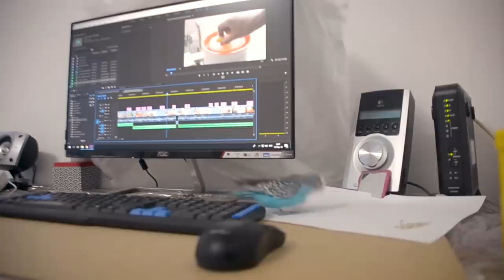How to Tell if Your Pet Bird Likes You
A pet budgie (or parakeet) is a wonderful companion for any bird lover. They are clever, amusing, and relatively easy to train and take care of. Many parakeets are naturally fearful of humans, but with time and training this fear can be overcome, and your parakeet can come to see you as a source of love and affection.

Budgie Millet
Budgie Bath
Budgie Toys
We are here bringing you all you need to know when it comes to proper Budgie or Parakeet care! The budgerigar is a surprisingly interesting and complex creature with an interesting history. Anyone willing to learn about these little birds and their care should be able to bring one home and have several years of companionship with their new pet. We are dedicated to showing the world the joys of keeping healthy Budgies or Parakeets.